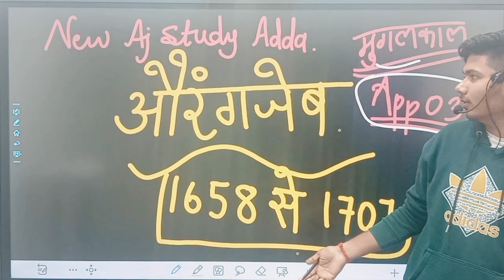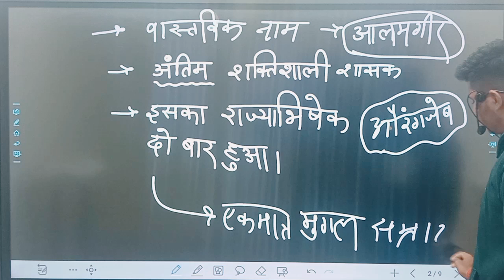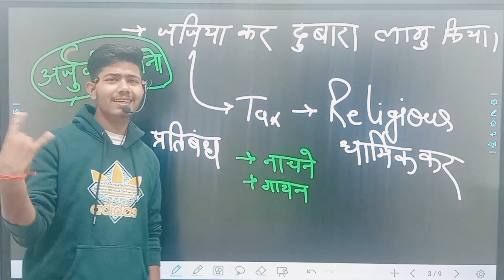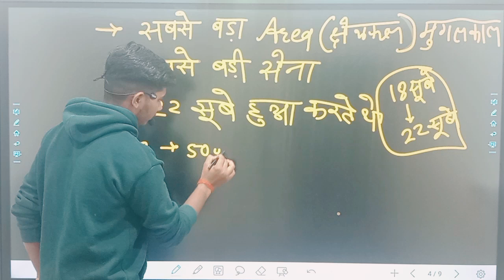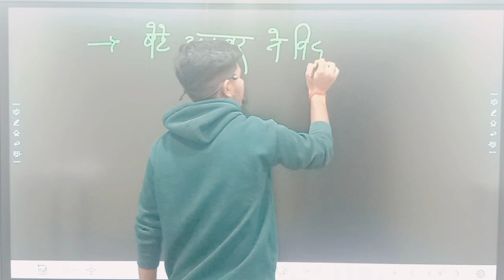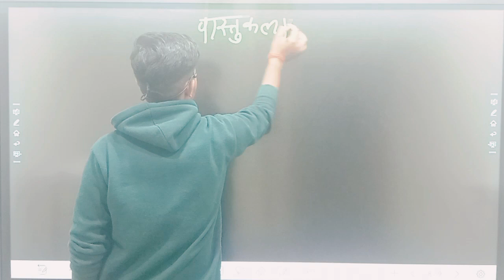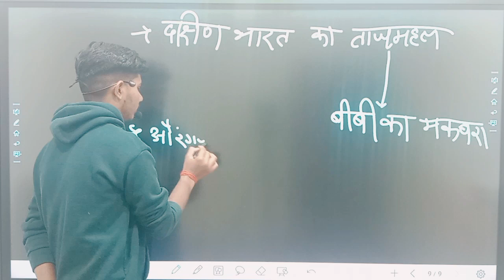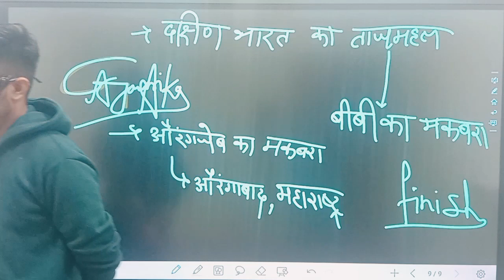History App class